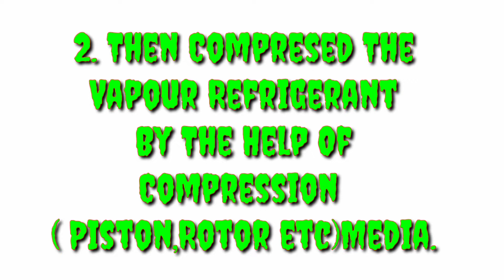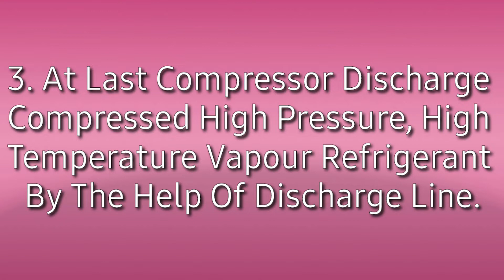WORKING FUNCTION OF COMPRESSOR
Details about Compressor.